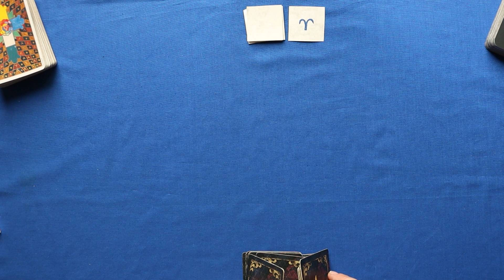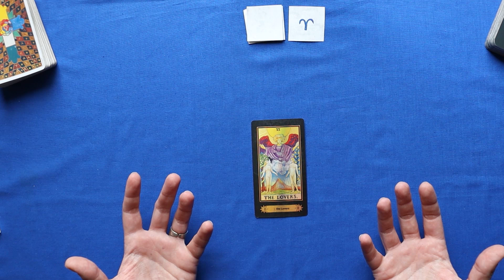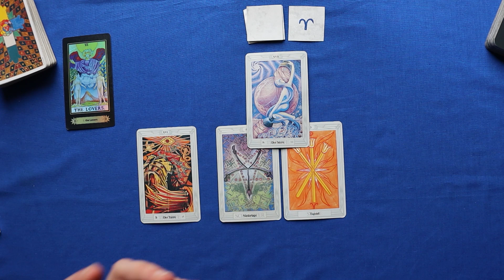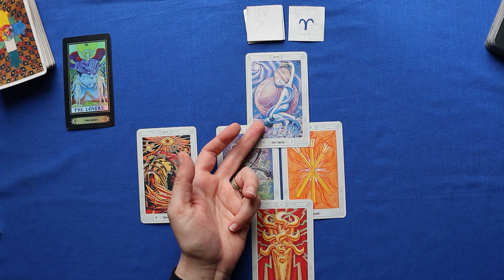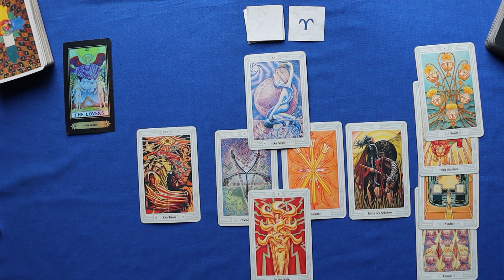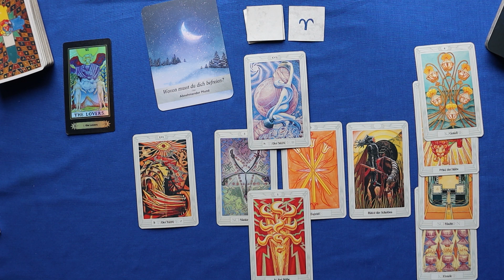KW 15 ( 10.- 16. April )♈Widder - Seine Emotionen zeigen -Tarot Legung Horoskop Astrologie Orakel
Willkommen zur Tarot Karten Wochenlegung für das Sternzeichen Widder vom 10. bis 16.April 2023! In dieser Lesung werden wir uns auf die 15. Kalenderwoche 2023 beziehen, um ein tieferes Verständnis für die Herausforderungen und Chancen dieser Zeit zu gewinnen.

In dieser Lesung werden wir die Tarot Karten nutzen, um uns auf alle Lebensbereiche zu konzentrieren, einschließlich Liebe, Glück, Partnerschaft, Beruf und Erfolg. Diese Lesung soll Dir dabei helfen, eine bessere Vorstellung davon zu bekommen, welche Möglichkeiten und Herausforderungen Dich in den kommenden Tagen erwarten könnte. Bereite Dich also darauf vor, eine tiefere Verbindung zu Deinen Unterbewusstsein und Deiner Intuition herzustellen und Deine Seele auf eine Reise zu schicken, um Deine wahre Bestimmung zu entdecken.